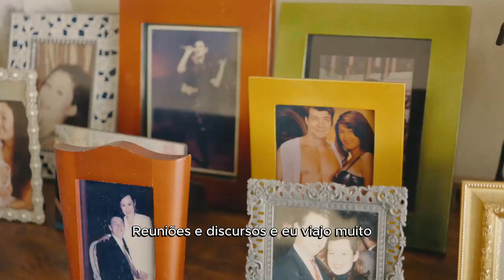Holmes | Privia MAGAZINE | CASIO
Holmes Stoner, presidente da Câmara Americana de Comércio e do Conselho Empresarial do Pacífico, vive em uma casa deslumbrante em Los Angeles há mais de 25 anos. Ele adora a mistura de conveniência urbana e natureza da cidade. Apesar de suas frequentes viagens a trabalho, valoriza o tempo de descanso em casa, escutando e tocando música para relaxar e encontrar alegria.